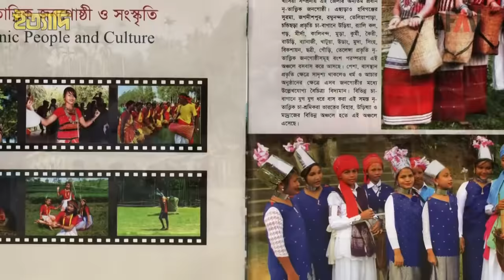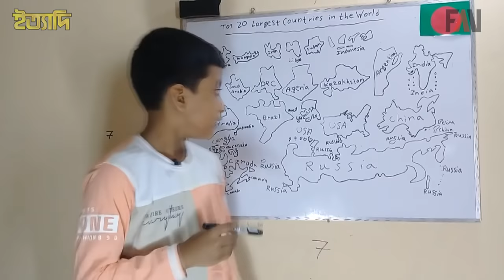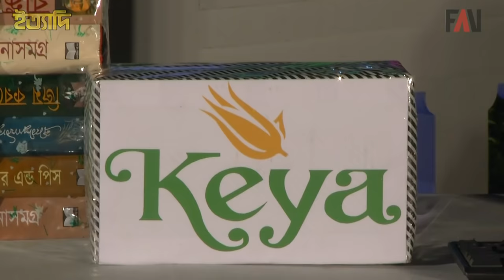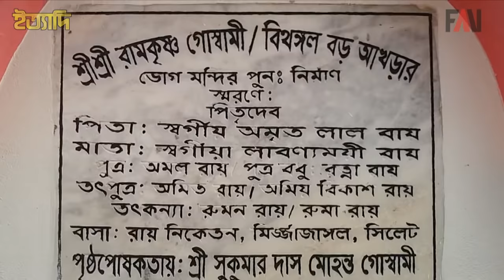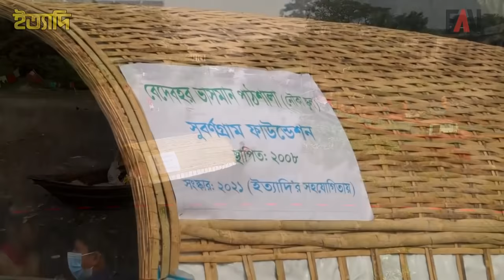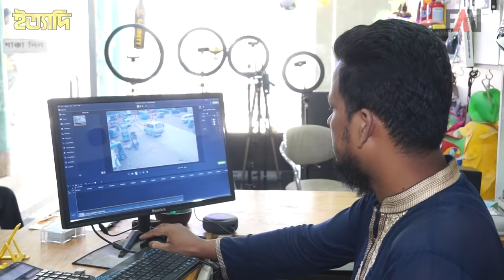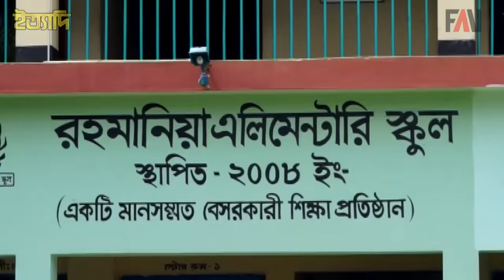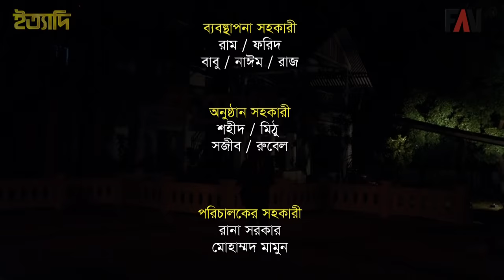Ityadi | ইত্যাদি | Hanif Sanket | Habiganj episode 2021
Ityadi at a glance:

Program name: Ityadi (ITTADI) - ইত্যাদি
Shooting place: Teliapara Tea Garden, Madhabpur, Habiganj
Writer: Hanif Sanket - হানিফ সংকেত
Director: Hanif Sanket - হানিফ সংকেত
Aired on: BTV & BTV World
Production: Fagun Audio Vision

The show was first aired on the screen of BTV & BTV World on 31 December 2021 after 8PM Bangla news.

ইত্যাদি এবার মহান মুক্তিযুদ্ধের স্মৃতি বিজড়িত হবিগঞ্জের তেলিয়াপাড়া চা বাগানের ব্যবস্থাপকের বাংলোর সামনে।

আমাদের ইতিহাস, ঐতিহ্য, সভ্যতা, সংস্কৃতি, প্রাচীন নিদর্শন, আকর্ষণীয় পর্যটন কেন্দ্র, জনগুরুত্বপূর্ণ স্থান ও মুক্তিযুদ্ধের গৌরবময় স্থানসমূহে গিয়ে ইত্যাদি ধারণের ধারাবাহিকতায় এবারের পর্ব ধারণ করা হয়েছে হবিগঞ্জ জেলার মাধবপুর উপজেলার তেলিয়াপাড়া চা বাগানের অভ্যন্তরে মুক্তিযুদ্ধের স্মৃতিবিজড়িত ঐতিহাসিক ডাকবাংলোর সামনে। উল্লেখ্য দর্শকপ্রিয় ইত্যাদি ৩৩ বছর শেষে ২০২২ সালে পা দিয়েছে ৩৪ বছরে।

শেকড়ের সন্ধানে ইত্যাদি দেশের প্রত্যন্ত অঞ্চল থেকে প্রচার বিমুখ, জনকল্যাণে নিয়োজিত মানুষদের তুলে ধরার পাশাপাশি বিভিন্ন তথ্যভিত্তিক ও শিক্ষামূলক প্রতিবেদন প্রচার করে আসছে। আর সেই ধারাবাহিকতায় এবারের ইত্যাদিতেও রয়েছে কিছু মানবিক, সচেতনতা, তথ্যভিত্তিক ও শিক্ষামূলক প্রতিবেদন।

এবারের অনুষ্ঠানে গান রয়েছে দুটি। আমাদের মহান বিজয় আনতে বাংলাদেশের লাখো সন্তান দিয়ে গেছে প্রাণ, তাদের স্মরণে মোহাম্মদ রফিকউজ্জামানের লেখা ও ইবরার টিপুর সুরে একটি দেশাত্মবোধক গান দ্বৈতকণ্ঠে গেয়েছেন শিল্পী সামিনা চৌধুরী ও ফাহমিদা নবী। হবিগঞ্জের বিভিন্ন দর্শনীয় স্থানের পরিচিতিমূলক আর একটি গানের সঙ্গে নৃত্য পরিবেশন করেছে স্থানীয় শতাধিক নৃত্যশিল্পী। গানটির কথা লিখেছেন মোহাম্মদ রফিকউজ্জামান, সংগীতায়োজন করেছেন নাভেদ পারভেজ, কণ্ঠ দিয়েছেন রিয়াদ ও তানজিনা রুমা। নৃত্য পরিচালনা করেছেন মনিরুল ইসলাম মুকুল।

দর্শকপর্বের নিয়ম অনুযায়ী ধারণস্থান হবিগঞ্জকে নিয়ে করা প্রশ্নোত্তরের মাধ্যমে উপস্থিত দর্শকের মাঝখান থেকে ৪ জন দর্শক নির্বাচন করা হয়। ২য় পর্ব সাজানো হয়েছে হবিগঞ্জের চারজন বিখ্যাত কবি ও সাধকের কিছু কালজয়ী গান নিয়ে। নির্বাচিত দর্শকদের সাথে এই পর্বে অংশগ্রহণ করেছেন জনপ্রিয় কণ্ঠশিল্পী সেলিম চৌধুরী এবং এই প্রজন্মের শিল্পী সৈয়দ আশিকুর রহমান।

নিয়মিত পর্ব হিসেবে এবারও যথারীতি রয়েছে মামা-ভাগ্নে, নানী-নাতি, বিদেশি প্রতিবেদন ও চিঠিপত্র পর্ব। এছাড়াও এবারের ইত্যাদিতে বিভিন্ন সামাজিক অসঙ্গতি ও সমসাময়িক ঘটনা নিয়ে রয়েছে বেশ কয়েকটি বিদ্রুপাত্মক নাট্যাংশ।

প্রথম প্রচার : ৩১ ডিসেম্বর, শুক্রবার-রাত ৮টার বাংলা সংবাদের পর, একযোগে বিটিভি ও বিটিভি ওয়ার্ল্ডে।
অনুষ্ঠানটি নির্মাণ করেছে ফাগুন অডিও ভিশন